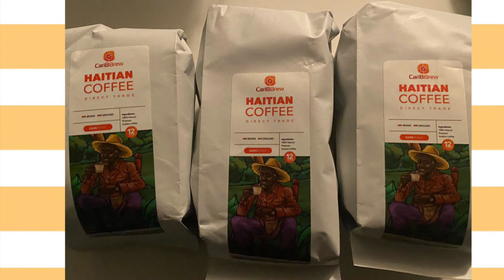Caribbrew Coffee Giveaway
WearDiop Sponsored black owned business products giveaway & this one featured Caribbrew Coffee.  I won 3 bags of ground dark roast.